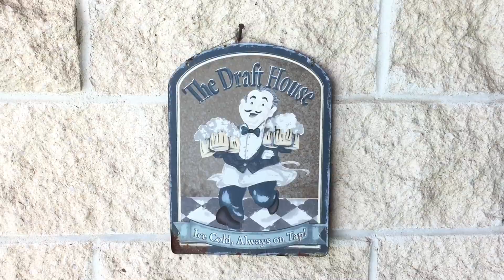Quarantine Skateboarding at Home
While in quarantine at the house during Covid19 in San Diego, Ca. I decided to set up my at home DIY skatepark. Here's a lil glimpse into my session guest Skater Mike Gray. Let me know what you think.